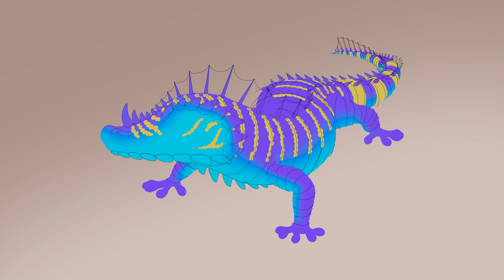Layers Process REPTILE - CONCEPT ART Drawing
Os enseño el proceso de dibujo capa a capa de este animal fantástico hecho en Photoshop.